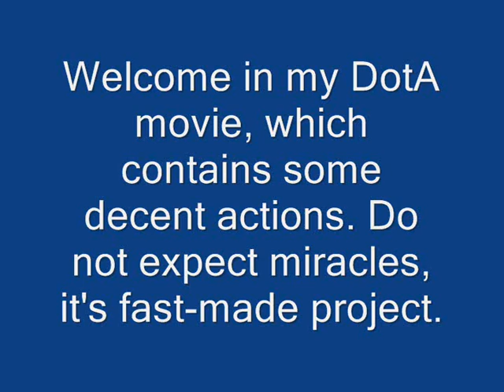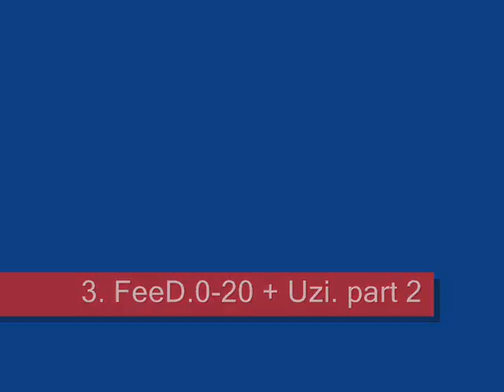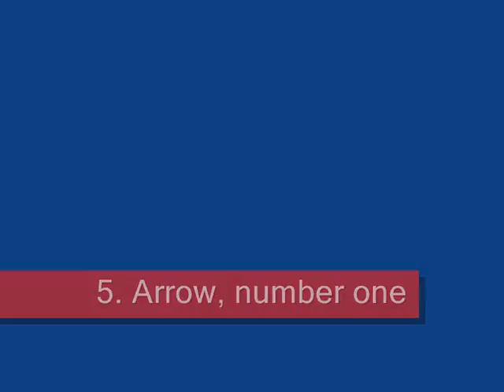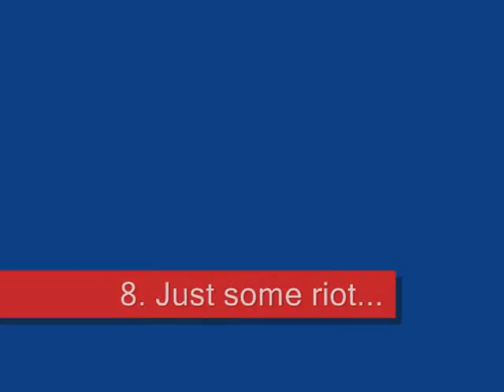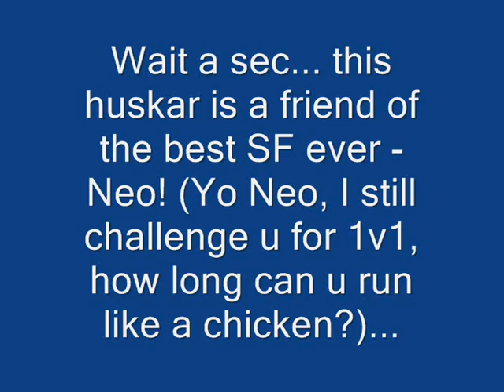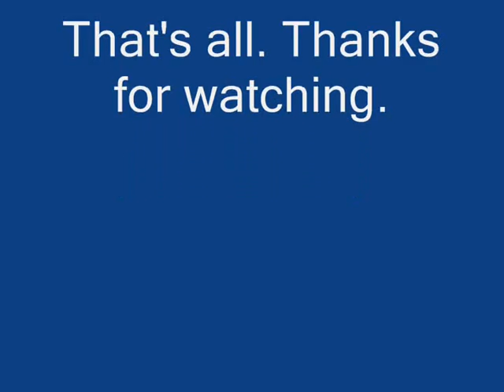GameRanger DotA Actions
My first dota action movie. It's maybe only 0.5% of my legacy or even less... have fun.